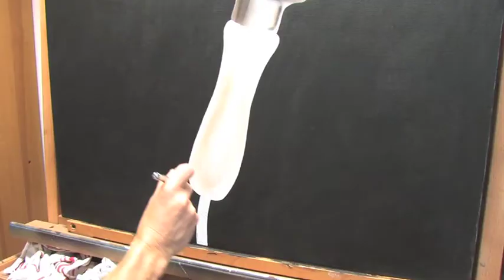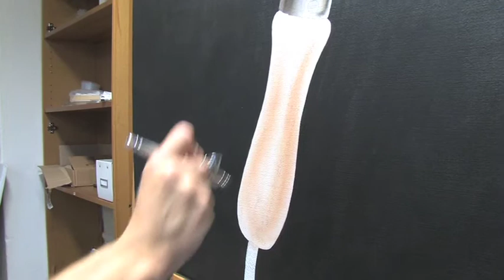Johannes Konstnären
Johannes Wessmark, fotorealist konstnär i Värmland